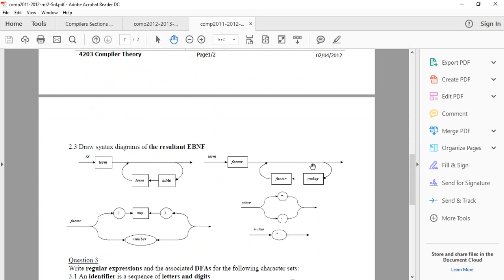EBNF & Syntax Diagram "شـرح" - Compiler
ازاي تعرف تحول لل EBNF و ترسم  ال syntax diagram .